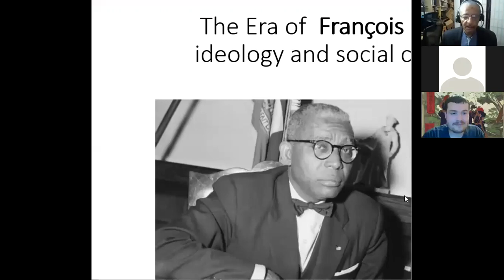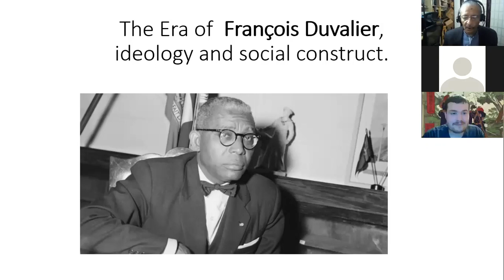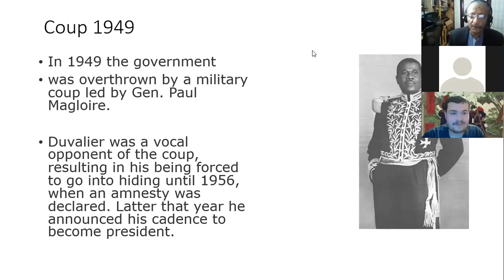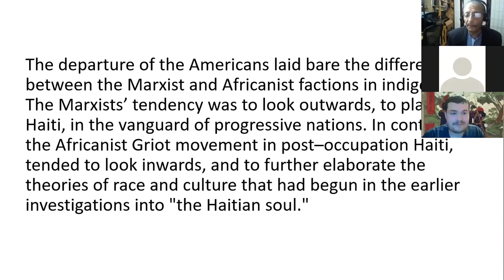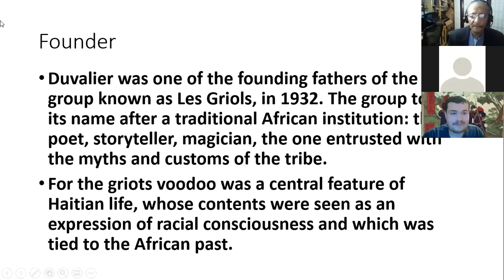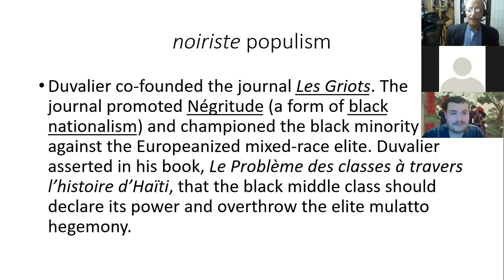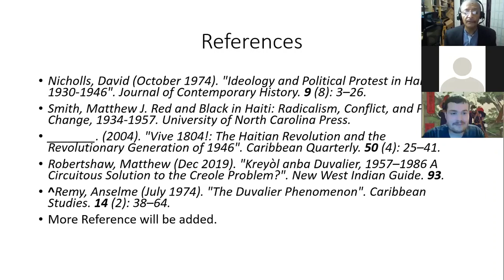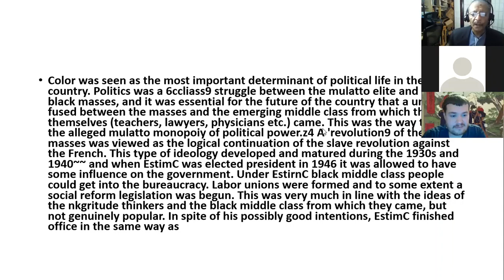The Era of Papa Doc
On Wednesday, September 29 2021 the Haitian American Museum of Chicago (HAMOC) hosted Dr. Cranston Knight and his lecture The Era of Papa Doc. This lecture explored one of Haiti's past political leaders and his system and the resiliency of the Haitian people.

This lecture was a part of Dr. Knight's Monthly Lecture series.